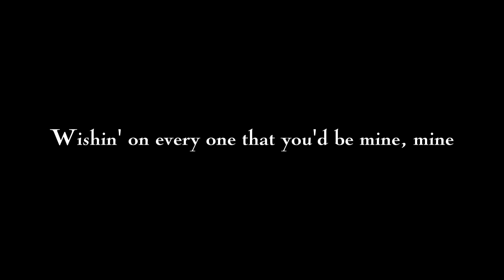Dandelions 💕 English song 💕 Black screen status video 💕 Pexel Creations...